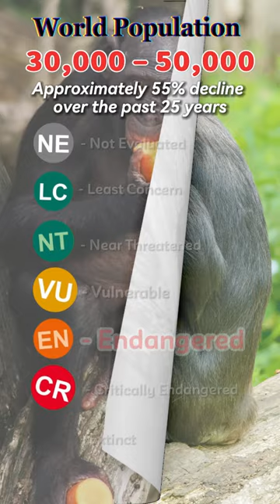📌Bonobo facts, distribution & population | BioDB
🚩𝐀𝐍𝐈𝐌𝐀𝐋 𝐎𝐅 𝐓𝐇𝐄 𝐃𝐀𝐘: 𝐁𝐎𝐍𝐎𝐁𝐎

Every February 14, we celebrate the World Bonobo Day. It's a special day to raise awareness about our closest living relatives. 🐵

❓Did you know that bonobos share 98.7% of our DNA?!